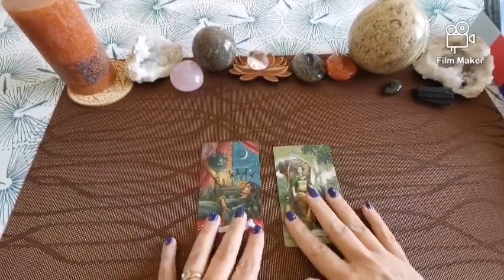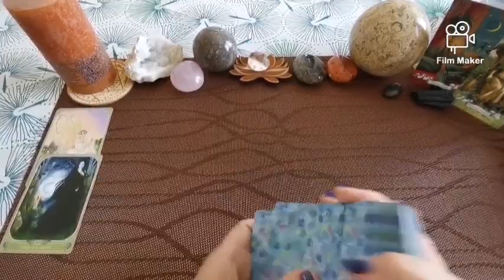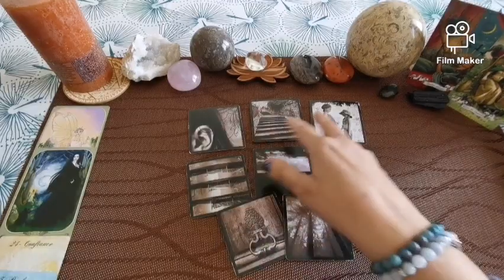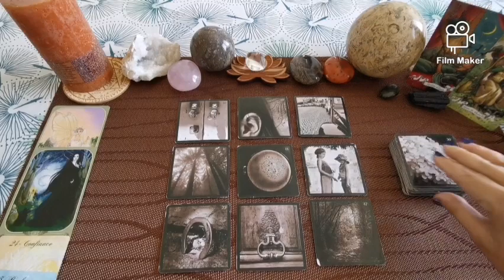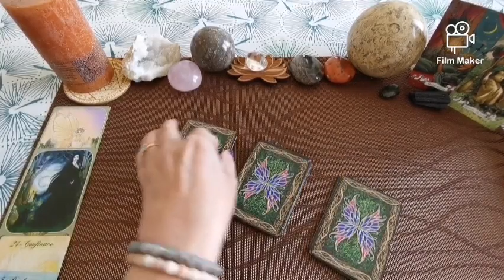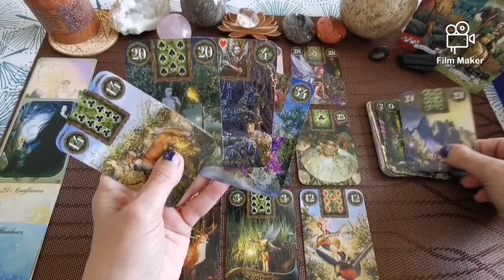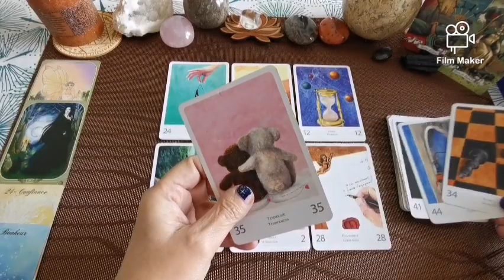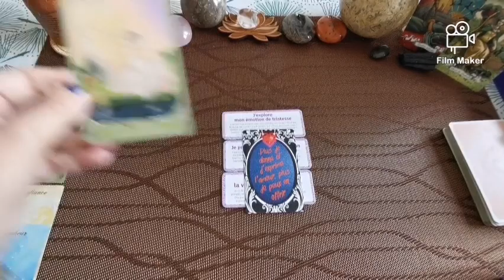WEEK END 13/14 NOVEMBRE 2021 ✨🍁 On explore ses ressentis, on se ressource pour se transformer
🔮 Message du Tarot : 01:00
🔮 L'oracle du messager  : 04:00
🔮L'oracle des Haïkus : 07:00
🔮 L'oracle intérieur : 09:50
🔮Le lenormand Faeries : 21:20
🔮 Le grand oracle de l'amour : 36:35
🔮 Conseils pour méditer  : 41:40

Bonjour, bonjour 😊😊

À bientôt